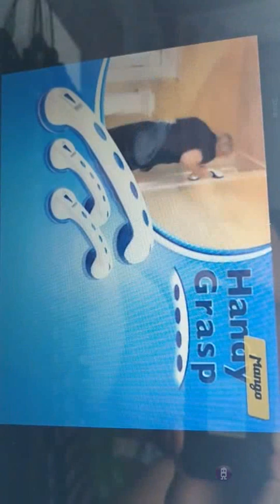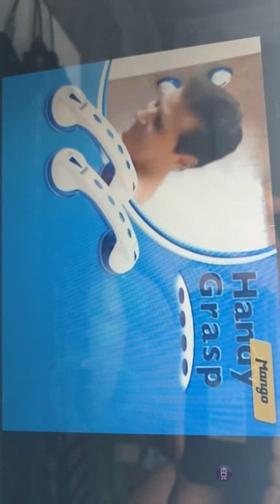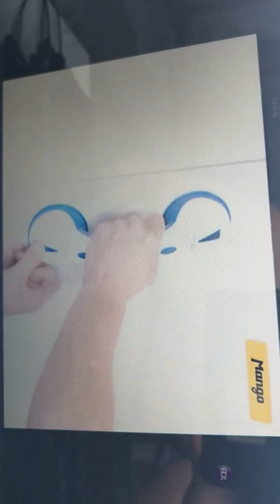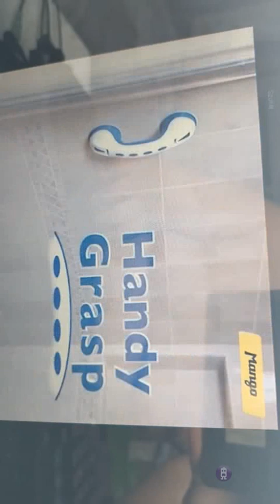31 maja 2024